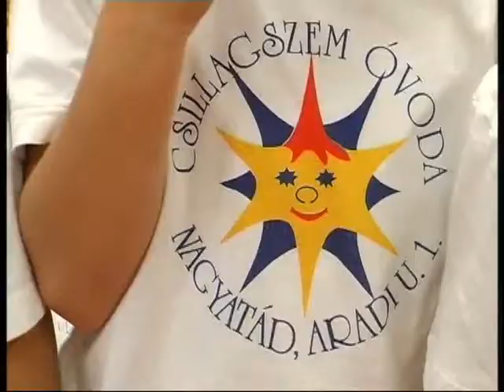2012.09.26 - anyatejes világnap